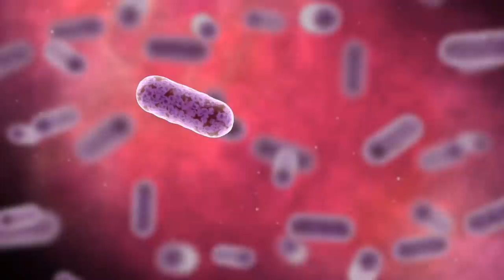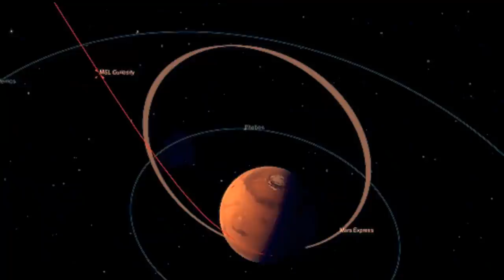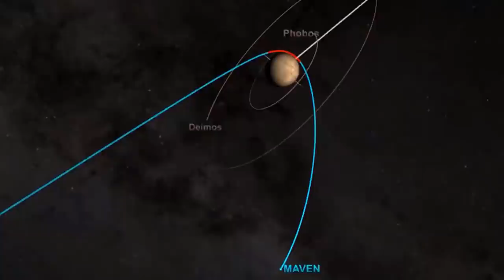Nasa Found Clouds on Mars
In this video we will learn about mars that nasa found manye mysterious things on mars .